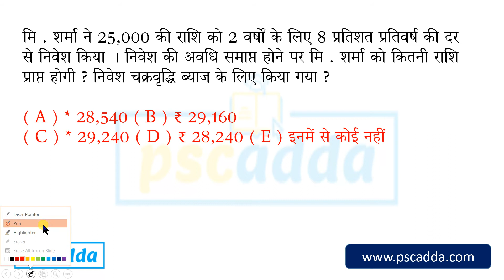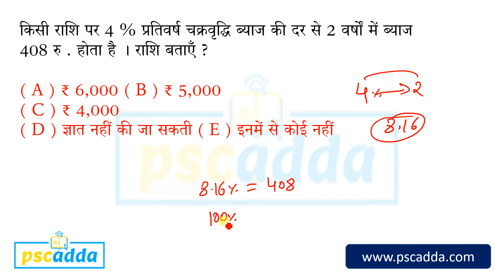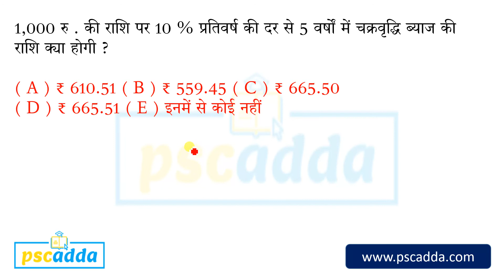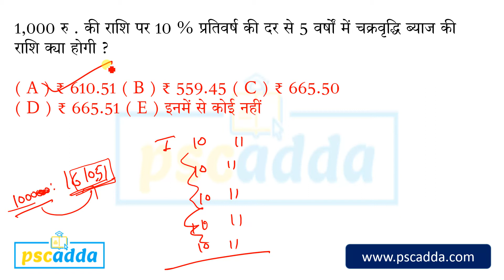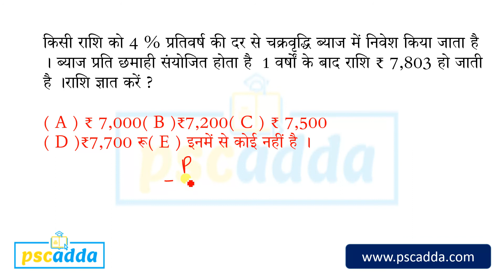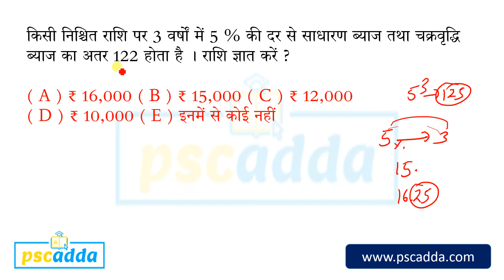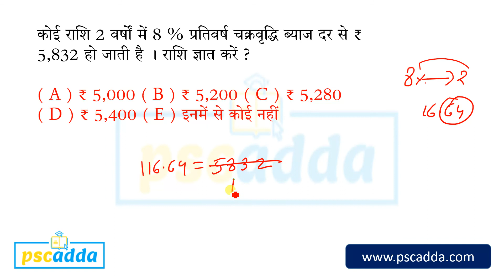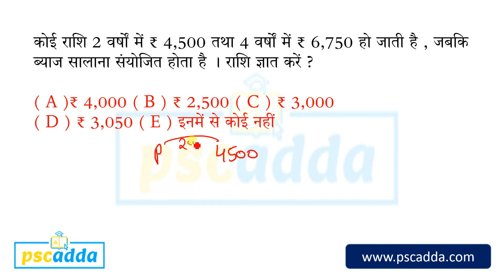MP Police Constable 2021 // MP SI 2021 // MP Police Maths // Compound Interest Part 1 // PSCADDA